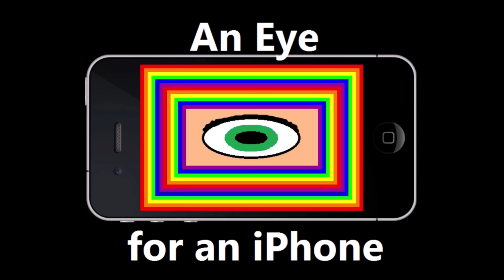Horse Play (Huh???)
The Assassin strikes once again as he uses a little 'horse power' to eliminate his next target! (Watch in 4K)

Feel free to check out the Huh??? Wikia